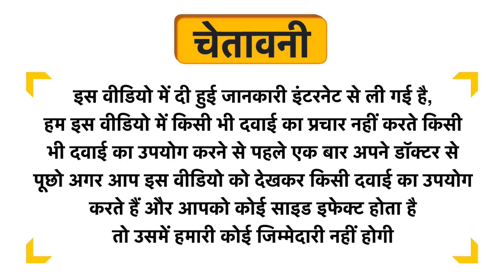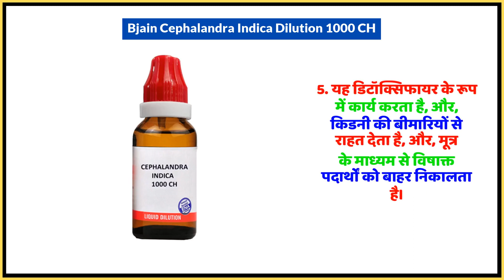Bjain Cephalandra Indica Dilution 1000 CH Uses in Hindi | Side Effects | Dose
Bjain Cephalandra Indica Dilution 1000 CH Uses in Hindi | Benefits | Side Effects | Dose